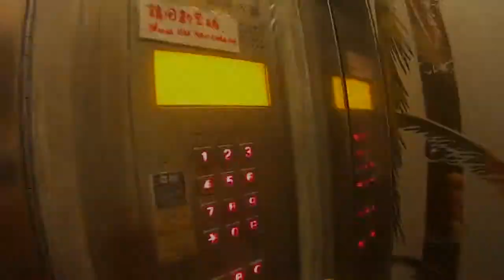和僑会参加させていただきました。エベレストに行ってきます！86/1000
香港和僑会に参加させていただきました。

2017年4月1日より6月15日でエベレストに行ってきます！ただのメガネ屋、山の経験もまったくない３児のパパです。そんな私が家庭や、色々なものを壊さずエレベレスト登頂まで、毎日の奮闘動画ブログです。登頂まで、毎日、エベレストに向けトレーニングしている様子、もしくはトレーニングをさぼっている様子をお届けします。メガネ屋なので、ブログの最中には毎日無駄にメガネの紹介をしていきます。

2015年6月ロシアの7サミット エルブルース 5.642m。
2015年末、7サミット アルゼンチンのアコンカグア 6.962ｍ。
2016年6月ペルー ワスカラン 6.768m。
2016年9月ネパール マナスル8.156m 。
 2017年4月1日よりアイランドピークを通って、エベレスト8.848mの予定です。